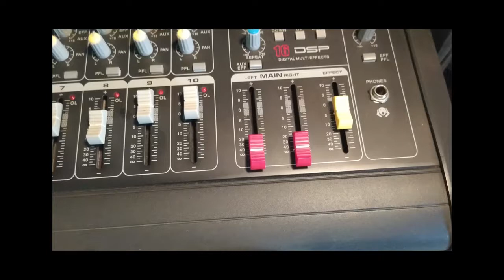" LED BOOTS " NESTOR CIMATTI PRODUCCIONES.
"LED BOOTS".
Contactamos por Instagram con el guitarrista " EVERTON VIDAL ACEVEDO",el reside en el norte de BRASIL.
 Planteamos grabar un tema y salio en concordancia este.
El tecladista "CLAUDIO DUVERNE" , que vive en RAFAELA
(SANTA FE) , ,otro lujo!!
 Tocamos juntos en mi estadia por dos años en CORDOBA, año 1996 aprox.
El bajista, un hermano de la musica ,el gran "MARIANO ESPINOSA"
Y bueno yo en Bateria , mezcla y realizacion de video.
MUCHISIMAS GRACIAS A ESTOS GRANDES MUSICOS!!
MUCHAS GRACIAS A UDS POR LA ESCUCHA.